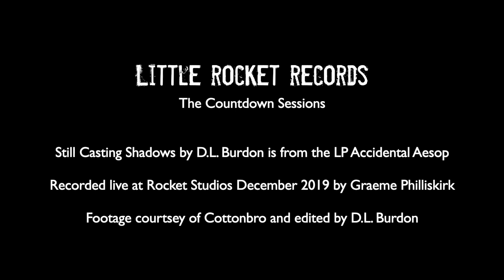D L Burdon - Still Casting Shadows (Live)